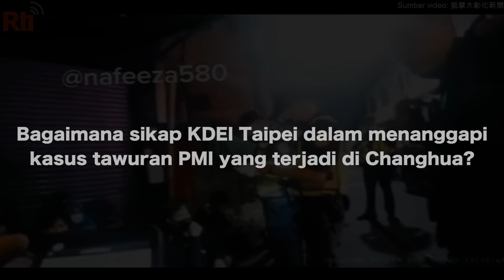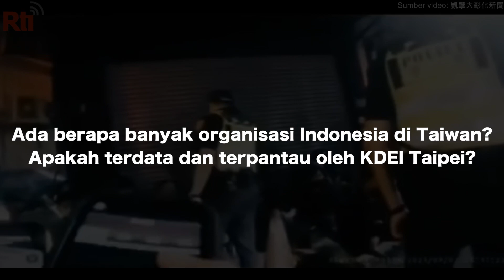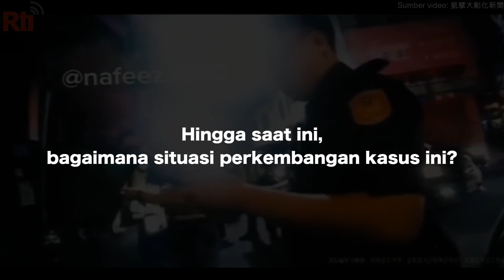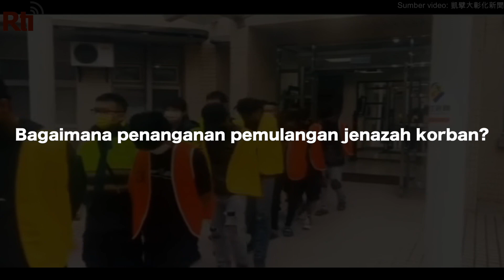Tanggapan KDEI Taipei terhadap Kasus Tawuran PMI di Changhua | RTI Siaran Indonesia